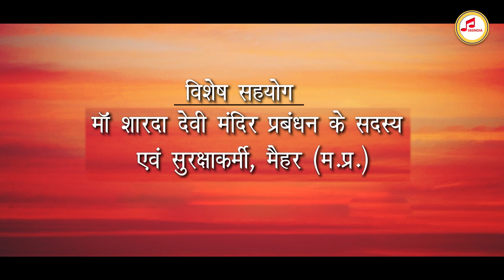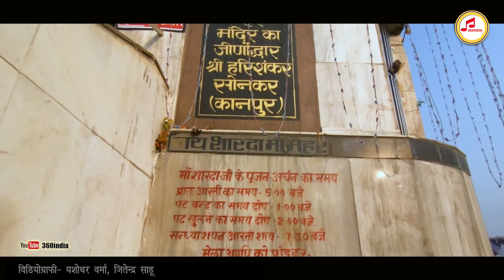Maa Sharda Temple || Maihar || मैहर दर्शन ड्रोन वीडियो || Kirpa La Karbe Dai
Maa Sharda Temple || Maihar || मैहर दर्शन ड्रोन वीडियो || Kirpa La Karbe Dai | maihar temple
सौजन्य- माँ शारदा देवी मंदिर प्रबंध समिति मैहर
प्रस्तुति - श्रद्धा विनोद कश्यप
गीत - किरपा ला करबे दाई  (छत्तीसगढ़ी जस गीत  ) (Chhattisgarhi Jas Geet)
स्वर - सुनील सोनी
गीतकार - श्रद्धा विनोद कश्यप
संगीत - श्रद्धा विनोद कश्यप (360india)
संगीत संयोजन - विलास राहुल
मिक्सिंग मास्टरिंग - विलास राहुल
वीडियो- यशोधर वर्मा एवं जीतेन्द्र साहू
मिडिया प्रभारी - मुकेश टिकरिहा
प्रचार प्रसार - यशोधर वर्मा एवं वेपेंद्र वर्मा
Producer - Shradhha Vinod Kashyap (360India)
Label - 360India
Post Production - 360India
Flute- OP Dewangan
Recording -
Vilas Rahul
Record By - Vilas Rahul
The Copyright in this song, Audio, Sound recording, and Artwork is owned by 360India. Legal action will be taken.
360INDIA का मोबाईल ऐप्प प्लेस्टोर में आ चुका है। आप डाउनलोड कर सकते है। लिंक नीचे दिया गया है-